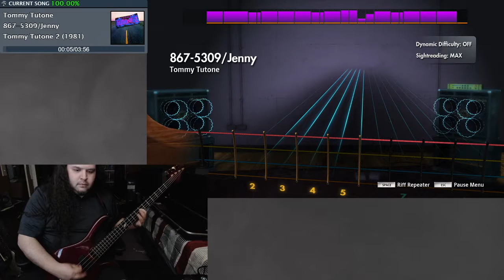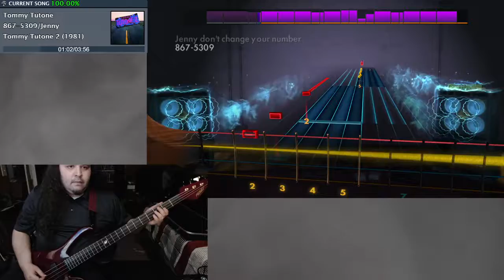867-5309/Jenny - Tommy Tutone - Rocksmith Bass Sightread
This song is pretty simple on bass but is also fun at the same time!